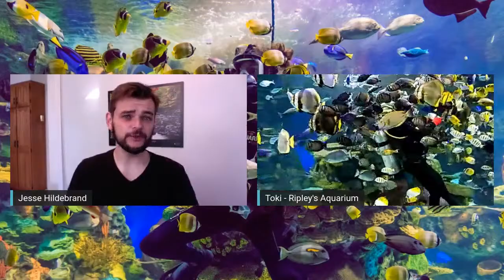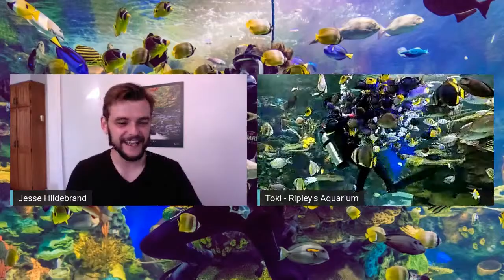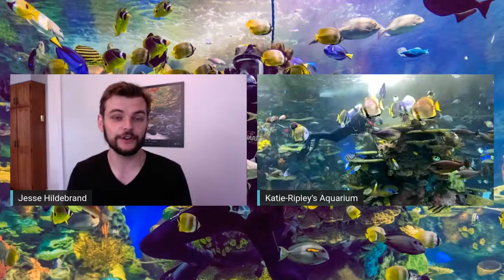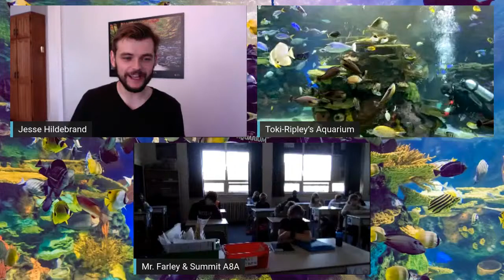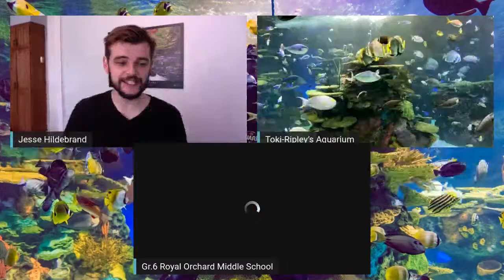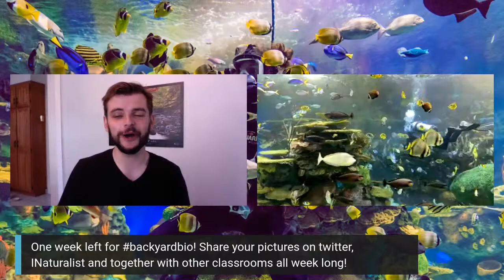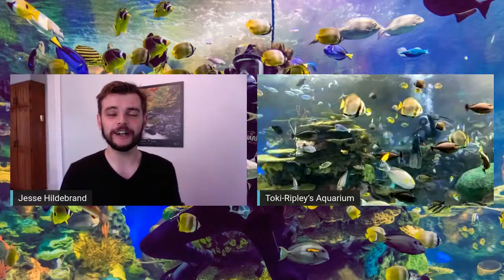Ripley's Aquarium of Canada | Rainbow Reef Dive and Feed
Join our staff here at Ripley’s Aquarium of Canada as they dive into our most biodiverse exhibit – Rainbow Reef! Come watch over 1000 tropical fish get lunch as we learn all about them and coral reefs.